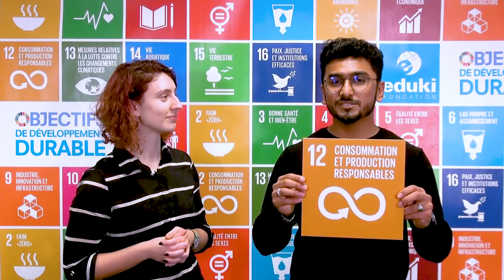Les ODD en action ! | Objectif 12 : Consommation et production responsables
Et nous, que pouvons-nous faire à notre échelle pour contribuer à l'Objectif de développement durable 12 ? Cette vidéo apporte un élément de réponse avec quelques propositions d'action pour que nous puissions nous aussi agir.